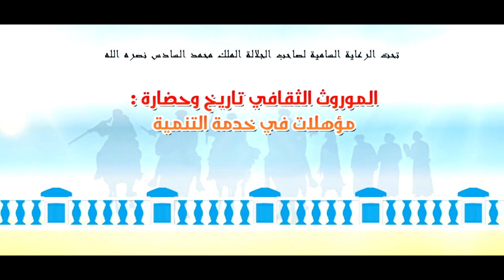Festival kawafel sidi ifni 2014 مهرجان قوافل سيدي افني الدورة الخامسة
سيدي إفني الغالية مجرد النظر لصورك يبعث فيا الأمل
لا جمال قد يضاهي جمالها، منطقة الهدوء والصفاء والناس الطيبين، لا اتغزل بسيدي إفني لانها منطق جد جميلة بل حقا تستحق

سيدي إفني مدينة مغربية تقع على بعد 160 كلم جنوب مدينة اكادير على المحيط الأطلسي بين تزنيت وكلميم. بلغ عدد سكانها20.051 نسمة حسب إحصاء 2004. وتعتمد المدينة اقتصاديا على الصيد البحري والسياحة. اسقلت المدينة عن الاستعمار الإسباني سنة 1969 الذي دام أكثر من قرن وذلك بعد مقاومة وحصار قبائل أيت بعمران.
أخذت المدينة اسمها من ضريح سيدي علي إفني المتواجد بالمدينة، وقد كان يسميها الإسبان بسانتا كروز دي لمار بيكينيا Santa Cruz de la Mar pequeña. اتفاقية 1767 ومعاهدة تطوان سنة 1860 بين إسبانيا والسلطان المغربي عبد الرحمن بن هشام منحت الضوء الأخضر لإسبانيا للدخول إلى المدينة و منهااإلى أراضي قبائل أيت بعمران.
و في سنة 1934 وقعت إسبانيا مع شيوخ قبائل أيت بعمران اتفاقية تعرف باسم اتفاقية أمزدوغ والتي بموجبها تدخل إسبانيا جميع أراضي أيت بعمران .
إصدار الجنرال فرنكو لقانون التجنيس واعتباره المنطقة مقاطعة تابعة للسلطة المركزية بمدريد أشعل انتقاضة قبائل أيت بعمران ضد الإسباني وأسقط بذالك بنود اتفاقية أمزدوغ ، وتمكن المقاومون من السيطرة على مراكز الجيش الإسباني الواقعة خارج المدينة وفرض الحصار على المدينة في حرب سماها الإسبان بالحرب المنسية La guerra olvidad أو حرب إفني.
سلمت إسبانيا اراضي إفني إلى المغرب بعد مفاوضات بين الطرفين انتهت إلى اعلان استقلال مدينة سيدي إفني وأيت بعمران في 30 يونيو 1969.
خلال تواجدها بالمدينة عملت إسبانيا على بنائها واصبغت عليها طابعا ابيريا متميزا، ويظهر ذلك في عدد من المباني : القنصلية، السينما، مبنى البلدية، المنارة... وجهزتها بعدد من المرافق العامة : مدارس، مستشفى، حدائق ،حديقة الحيوانات،... وأقامت بها ميناء ومطارا. مما جعل سيدي إفني مدينة فريدة بجنوب المغرب.
عرفت المدينة صيف 2008 حركة احتجاجات اجتماعية تعرضت لقمع شديد من طرف السلطات المغربية. وفي 2009 اعلن عن احداث إقليم سيدي إفني.
السكان.
يعتمد اقتصاد المدينة على الرواج الاقتصادي الذي يوفره الميناء من تصدير الأسماك خاصة السردين وتوفير الشغل لليد العاملة المحلية. كما يوفر استغلال شجرة الأركان ونبات الصبار فرص عمل موسمي خاصة للنساء القرويات. وتزدهر السياحة خاصة في فصل الصيف بالمدينة وضواحيها نظرا للطابع السياحي الفريد للمدينة ووجود شواطئ جميلة على طول الشريط الساحلي ونجد من بينها شواطئ ميراللفت ولكزيرة والشاطئ الأبيض.
ورغم هذه المؤهلات الاقتصادية فإن معدلات البطالة في صفوف الشباب كبيرة ونسب الفقر تبقى مرتفعة، ونتيجة لهذه الوضعية عرفت المدينة احتجاجات ذات طابع اجتماعي. ففي صيف 2008 عمل المحتجون على إغلاق الميناء البحري مطالبين بتوفير فرص الشغل وذلك بالاستغلال المحلي للثروات البحرية.